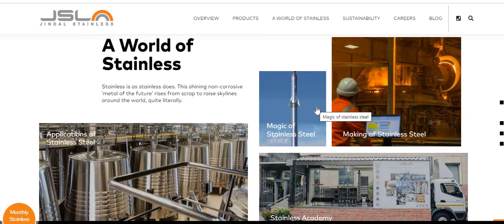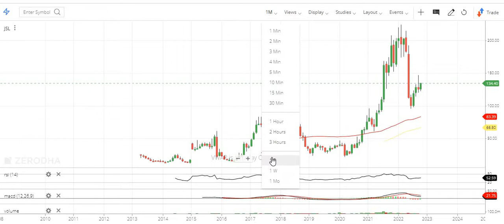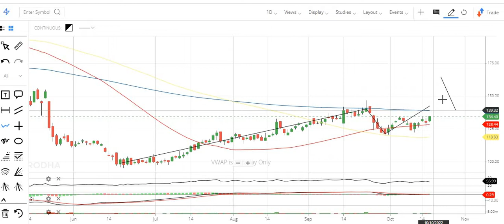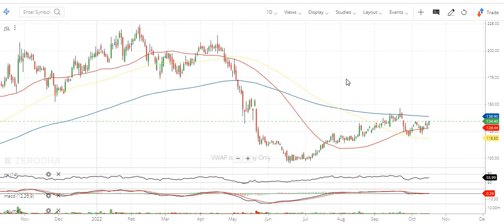Jindal Stainless (Small cap stock in steel sector) short term| Jindal group| Double invest amount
Jindal Stainless Ltd (Small cap stock in steel sector ) for short term investment Jindal group stock
Jindal Saw Limited is engaged in manufacturing stainless steel. It's products include slabs, blooms, hot rolled (HR) coil, cold roll (CR) coil, plates, coin blanks, precision strips, blade steel and stainless steel plumbing.